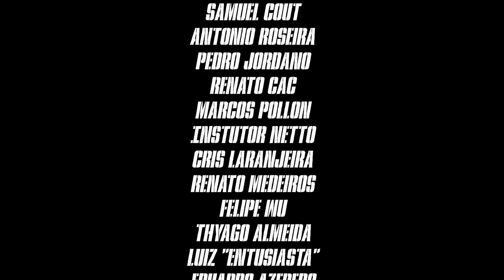PassTheMagBrasil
Foram mais de 30 dias de preparação com dificuldades como clubes fechados e agendas apertadas mas conseguimos. Reunimos em um só filme 24 atiradores da mais alta categoria entre instrutores, influenciadores, especialistas e atletas incluindo uma campeã brasileira e um medalhista olímpico, são 9 minutos de vídeo que celebra a união dos atiradores para que você simplesmente curta.

Muito obrigado a todos os participantes, uma honra trabalhar com vocês.

Vídeo lançado em 16/05 às 13:00 simultaneamente entre os canais dos participantes e também no @passthemagbrasil (IGTV E YT)

Um forte abraço e até lá!

Conheça as marcas parceiras do Papo de atirador e aproveite os benefícios, com descontos etc

Qualquer dúvida a mais é só perguntar aí nos comentários.